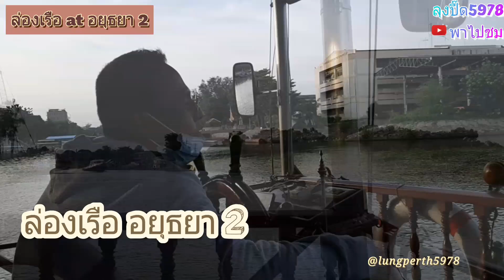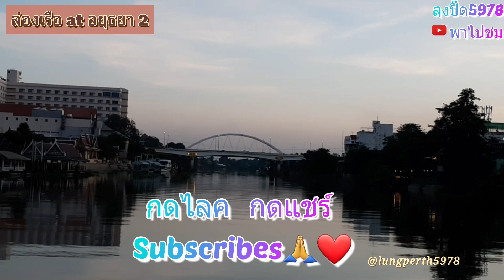ล่องเรือ Cruise ชมวิว ที่อยุธยา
ลุงปื๊ดพาล่องเรือ ชมวิวที่อยุธยา2 ชมวัดตองปุ และวิวแม่น้ำเจ้าพระยาช่วงพลบค่ำ สวยๆ